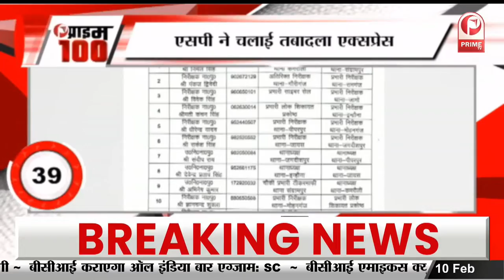Salman को पसंद आया 'Character Dheela' का वर्जन || Prime Tv